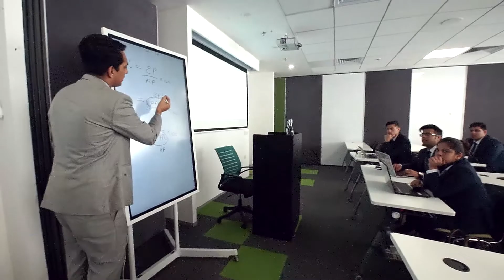Explore the New Face of Hospitality Education - Campus Tour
Welcome to India’s premier hospitality institute! At the Indian School of Hospitality, we’re proud of our world class infrastructure, award winning design and never been seen approach to a higher education campus. Discover our exciting virtual tour that gives you a glimpse into the extraordinary educational environment we’re providing for our students. Experience it for yourself by booking an open day or personal counselling session with our team by visiting our website.